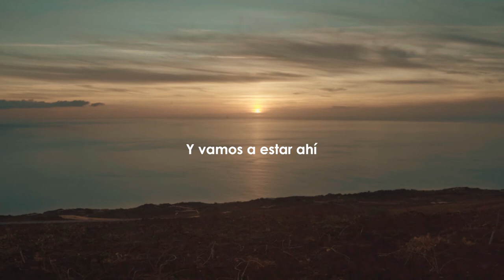25 Historias con D.O. Vinos La Palma Parte 05